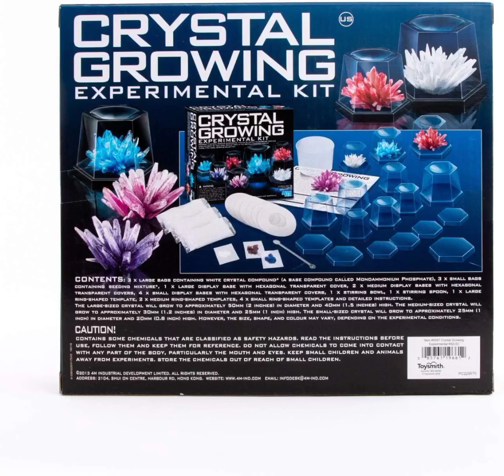Apple MagSafe Charger - Wireless Charger with Fast Charging Capability, Type C Wall Charger,